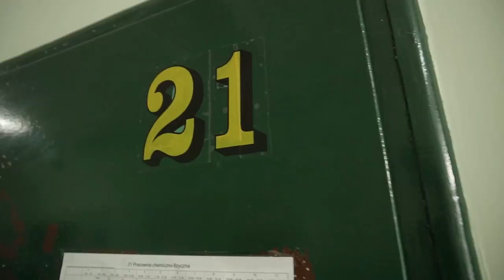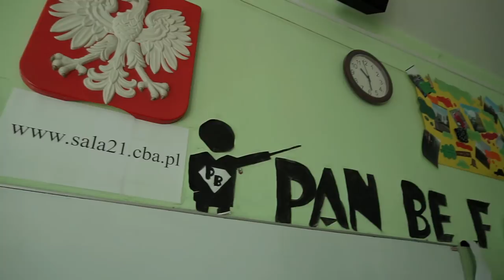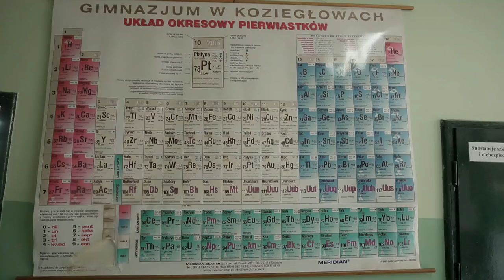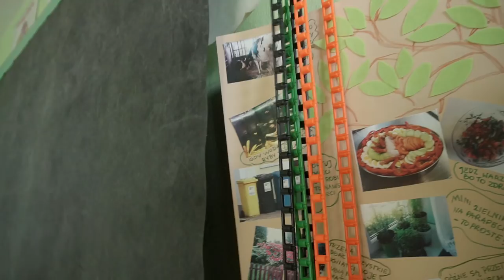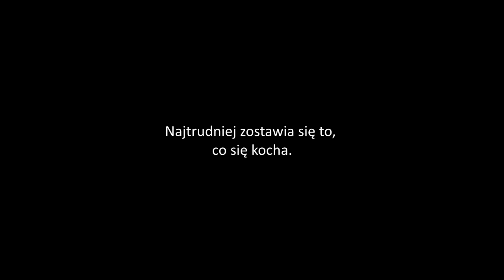[VLOG #4] Czas się pożegnać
Czasami, żeby iść do przodu trzeba umieć zostawić to co się kocha.
Ten film jest właśnie o tym.
O tych trudnych pożegnaniach...